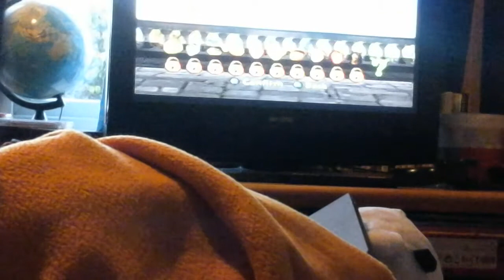Shrek super slam 6